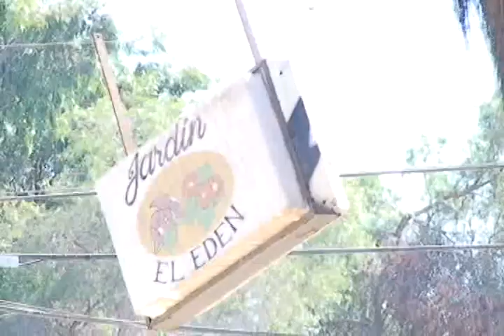NOTA ACCIDENTE LUNES.mp4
Nota de holvoet TV. Accidente ocurrido en la avenida Copayapu esquina Pedro Pablo Figueroa. No hubo heridos, pero una casa quedó destruida.